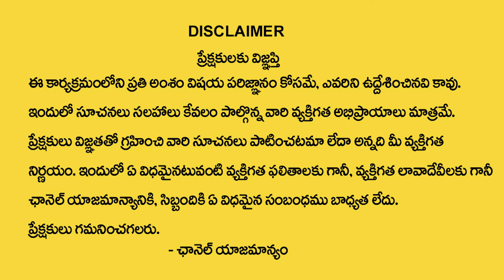HO OPONOPONO Technique in telugu by Sowmya Rajesh | Law Of Attraction | Sumantv Money World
Watch ►HO OPONOPONO Technique in telugu by Sowmya Rajesh | Law Of Attraction | Sumantv Money World